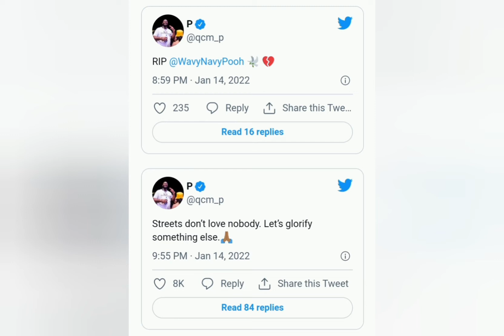Quality Control CEO P Is Done With the Streets After his Artist Murdered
✅Try Audible and Get Two Free Audiobooks

✅ All You Need to Know About the Music Business: by Donald S. Passman